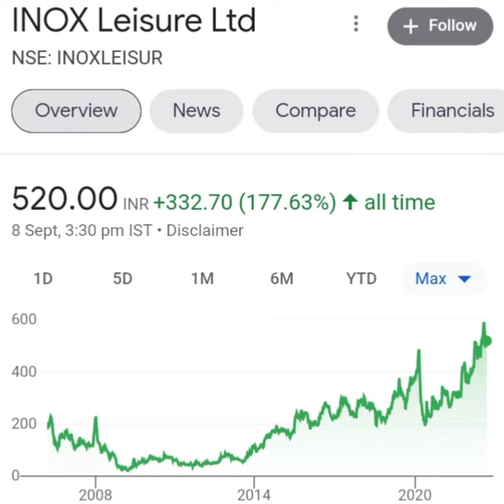Multibagger CINEMA and theatre stocks to buy now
💰||Copy the link,support and earn||💰

Multibagger CINEMA and theatre stocks to buy now,mutibagger shares,shares that can make you ultra rich, shares for long term

makeinindia sector is the new mutibagger sector,itstocks#ratantata tatamotors tatashares ttmlsharelatestnewstoday ttml favstocks evergreen stocks to buy now
invest in india,makeinindia,

pennysharesbelow10Rs
pennysharesbelow1Rs
pennysharesunder10Rs
multibagger shares below 1Rs
multibagger shares below 10Rs
multibagger shares below 200Rs
chemical shares to buy now
chemical penny shares below 1Rs
chemical penny shares below 10Rs
chemical penny shares below 100Rs
chemical multibagger shares to buy